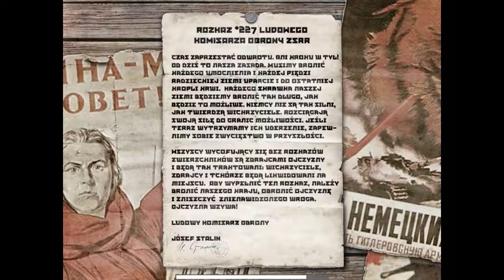Call of Duty - Stalingrad (cz. 2)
Call of Duty Misja Stalingrad